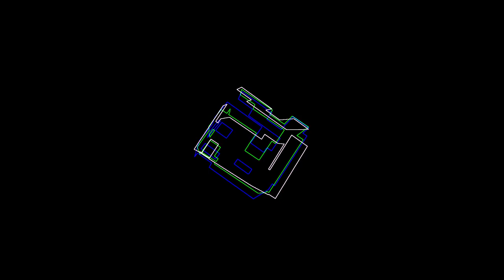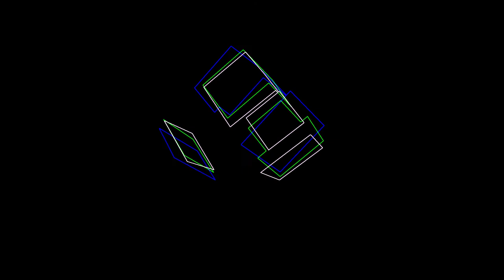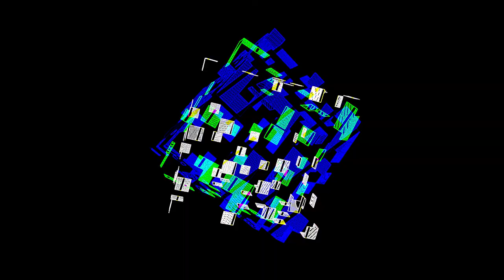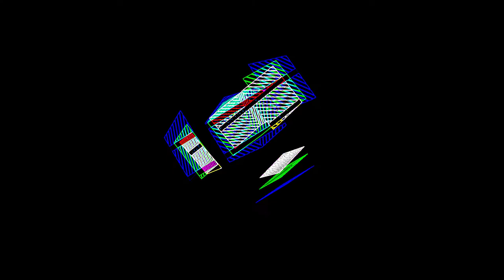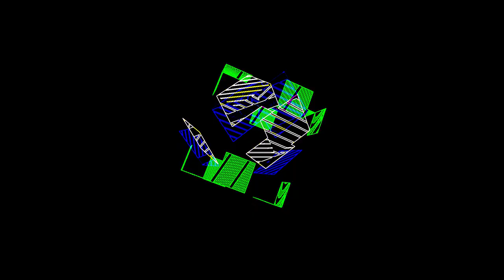Sinestesia- v0lAndo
track:Tomas Boqué
video: Camil Delfin